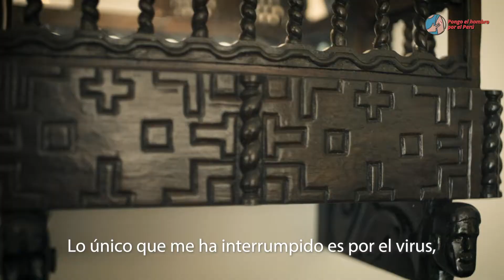PongoElHombro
💪🏽 A sus 98 años, Eugenio Merzthal ya recibió su primera dosis de la vacuna contra la COVID-19. Hoy, su mayor anhelo es volver pronto a su taller para seguir fabricando sus balcones coloniales y regresar al mar a pescar, tal como lo hacía antes de la pandemia.

Como él, tú también pon el hombro, sin saltarte la fila. PongoElHombro😉